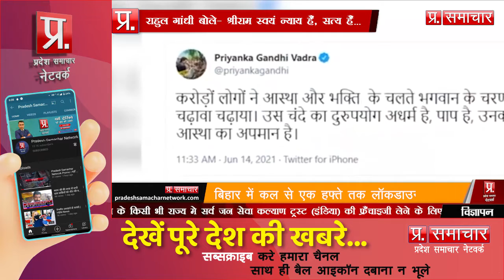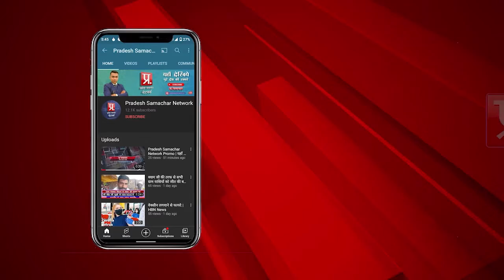Ram Mandir Trust घोटाले पर बोले Rahul Gandhi, श्रीराम स्वयं न्याय हैं, सत्य हैं | Pradesh Samachar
Ram Mandir Trust घोटाले पर बोले Rahul Gandhi, श्रीराम स्वयं न्याय हैं, सत्य हैं  | Pradesh Samachar Network | Desh Ke Liye